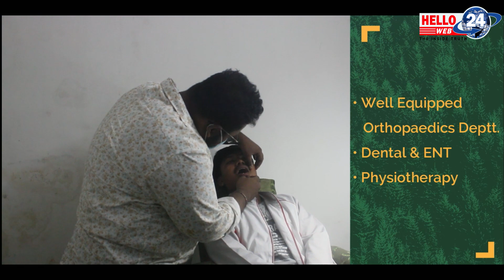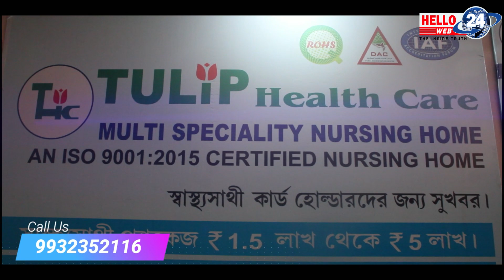GTA लाई प्रतिनिधित्व गर्दै दुई विद्यार्थी NIDJAM को निम्ति अहमदाबाद प्रस्थान ...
Camera/ Edit
Pravesh Chhetri
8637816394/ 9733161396